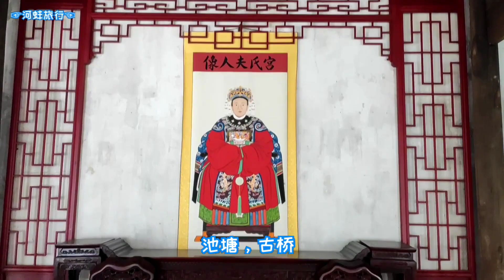中国浙江永康市芝英镇，国内最大的应姓一族聚居地，先祖从河南项城迁来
浙江永康市芝英镇，国内最大的应姓一族聚居地，先祖从河南项城迁来